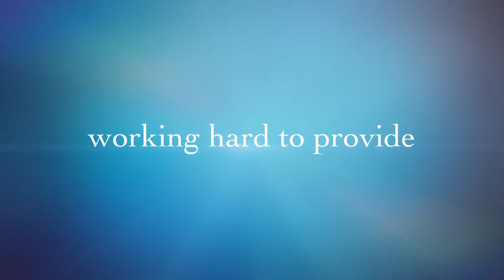Mum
A tribute to my late mum, Helen Mary Leggett who passed away 22nd of March 2014.  You are much loved and never forgotten.